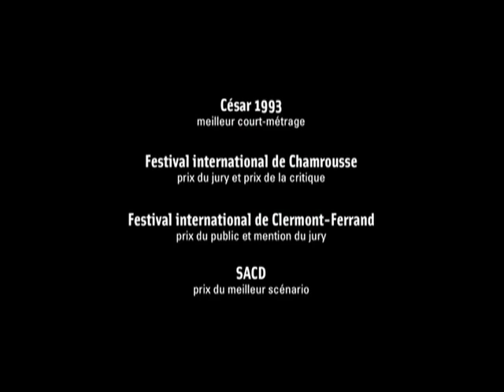Bande annonce Versailles Rive Gauche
Bande annonce du film Versailles Rive Gauche de Bruno Podalydès
Flagrant Délit production / 1992